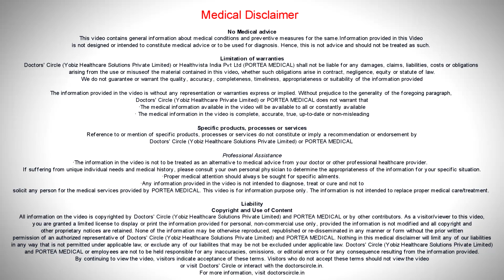Physiotherapy treatment for Frozen Shoulder |Ultrasound, phonophoresis,TENS- Dr. Syam Sankar S (PT)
Role of physiotherapy is very important in treating adhesive capsulitis, especially to relive the pain and also to break the scar tissues and in this case also we use physiotherapy modalities such as ultrasound, phonophoresis and certain manipulative therapies. TENS has shown, TENS is a treatment in physiotherapy has shown a significant improvement in patients who have pain and also it has improved in people with severe stiffness. So the range of motion of the patient improves usually after physical therapy modalities. People find a lot of pain during the night. So it is advisable to go for the thermal therapy, that is moist heat therapy before going into sleep and this will actually help in the exercise programme also, it is ideal to take a thermotherapy 30 minutes before the exercises. This will loosen the capsular tightness which will help the patients to do much better exercises. General stretchings and massage along with the cold and thermotherapy which as to be prescribed by your physical therapist on what condition you are. So usually it helps in improving the range of motion and also will help in relaxing your muscles.